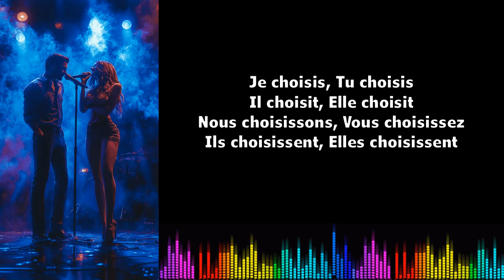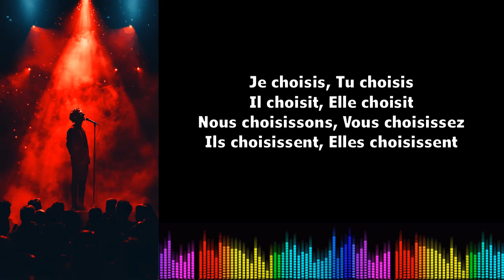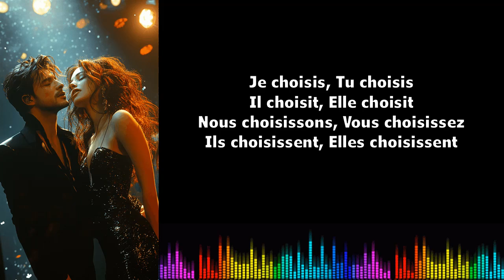♫ 通过音乐学习法语 ♫ I Choisir I Présent de l'indicatif